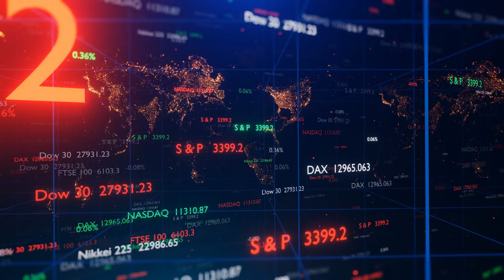Business Analytics: Chapter 16 overview - Discriminant analysis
Chapter 16 (Discriminant analysis) is concerned with classification - potential churners, default borrowers etc. using a linear combination of predictor variables. Misclassifications are analysed using the confusion matrix - fear not, it is not really that confusing.

Soundtrack and video reel licenced from Shutterstock.